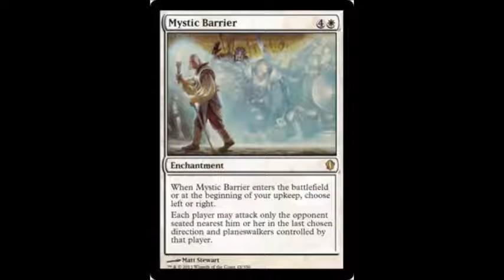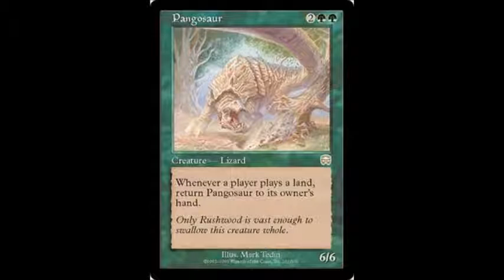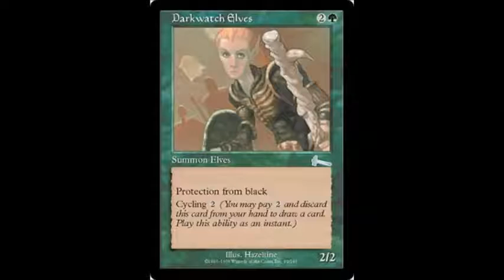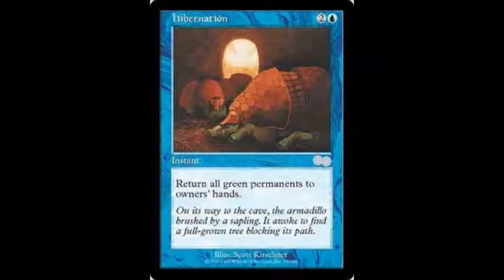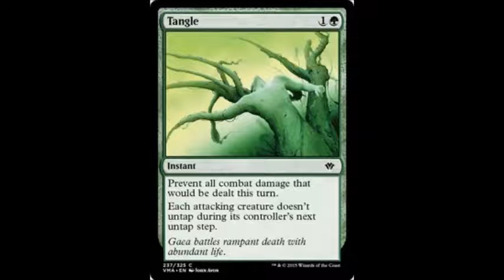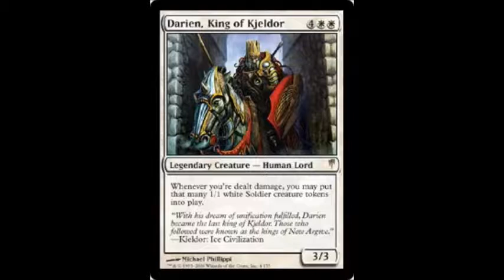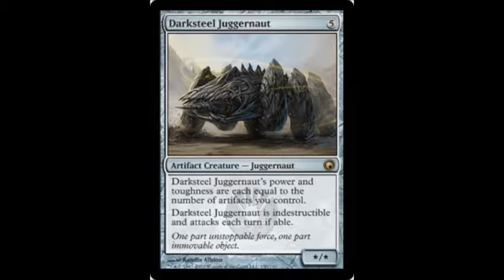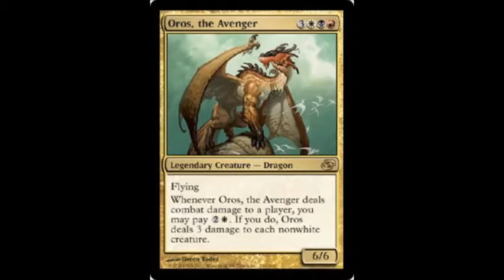E035 – Encyclopedia Commanderica 04 – Commanderin’ MTG Podcast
Mr. Burgess and Mr. Whatson talk about ten more fine cards, carefully selected for their elite pedigree... or randomly selected using the Gatherer "random card" feature.

Bonds of Faith
Mystic Barrier
Pangosaur
Darkwatch Elves
Hibernation
Bird Maiden
Tangle
Jinxed Idol
Darksteel Juggernaut
Oros, the Avenger

Commanderin' is on Podbay.FM.

We're on YouTube!

The podcast - @commanderinmtg
Phil - @ketjak
Sean - @copain26
Nate - @misterplorg

Our logo was created for the podcast by Mr Picto, with assistance from Kelle DeLuca. You can find more art from Mr Picto by going to mrpicto.co.uk.

Special thanks to tech wizzes Jessie Thomson and Graham Frank, and to Justin for the server space.